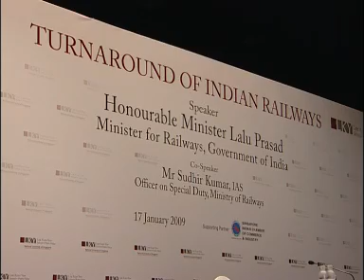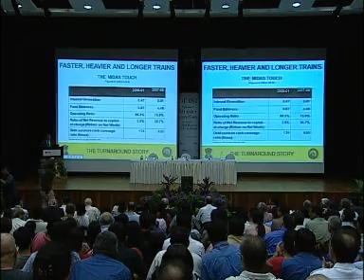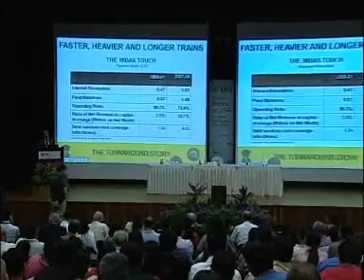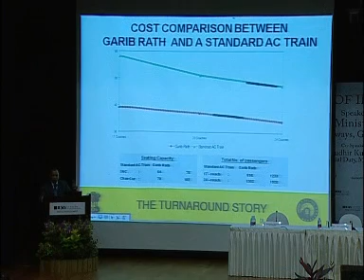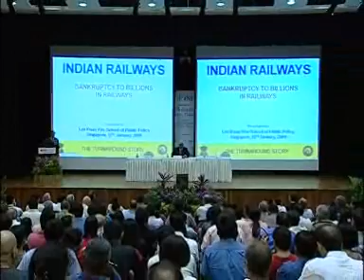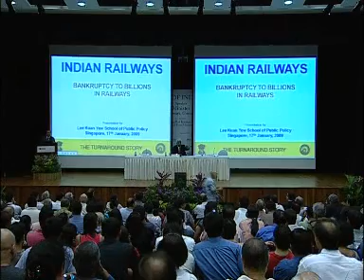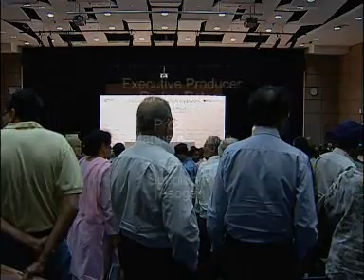2009 Lee Kuan Yew School of Public Policy - Turnaround Of Indian Railways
SPEAKER :
Honourable Minister, Lalu Prasad, Minister for Railways, Government of India

Indian Railways is the worlds largest employer and one of the biggest and busiest rail networks in the world, carrying some 17 million people and more than one million tonnes of freight daily. It was, however, until very recently, a loss-making organisation heading for bankruptcy. Starting his term in 2004 with a budget of just $200 million with which to save the national institution, Indian Railways Minister, Lalu Prasad engineered a dramatic turnaround. In 2007, Indian Railways revenues amounted to $6 billion. This impressive success story has also been featured in the textbooks of prestigious academic institutes worldwide as a case study. Minister Lalu Prasad is a key ally of India's governing coalition led by the Congress party. He was also the former Chief Minister of the state of Bihar which his Rashtriya Janata Dal party governed for 13 years until 2005.